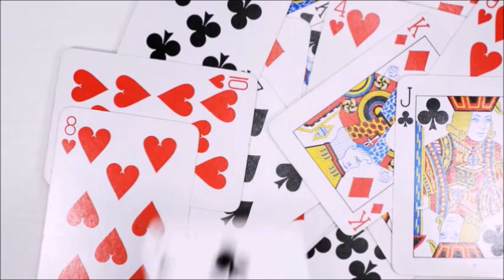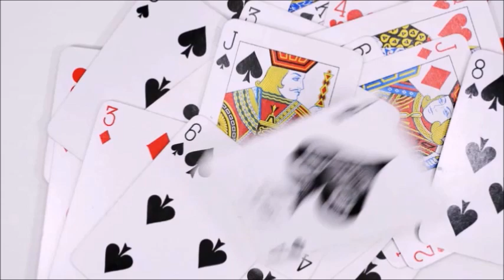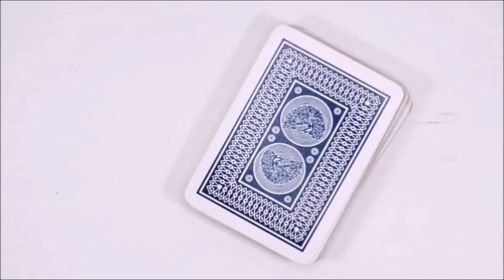"Arsène Lupin, gentleman-cambrioleur" de Maurice Leblanc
00:13 : "L'Arrestation d'Arsène Lupin"
03:18 : "Arsène Lupin en prison"
06:16 : "L'Évasion d'Arsène Lupin"
09:53 : "Le Mystérieux Voyageur"
12:46 : "Le Collier de la reine"
15:58 : "Le Sept de cœur"
22:23 :  "Le Coffre-fort de madame Imbert"
24:13 : "La Perle noire"
26:43 : "Sherlock Holmes arrive trop tard"